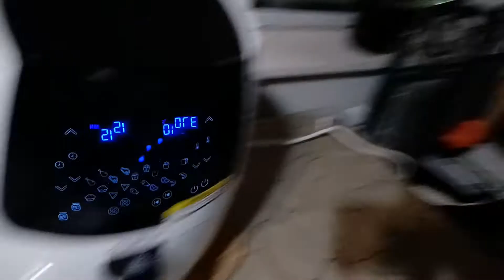frying pork using Air fryer